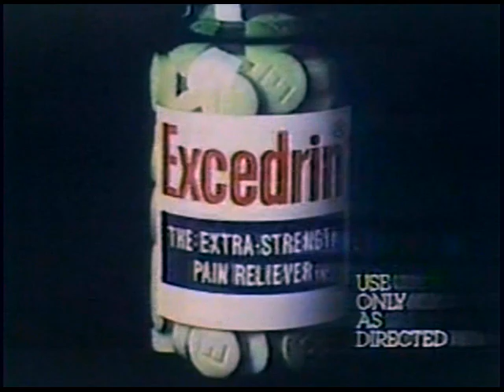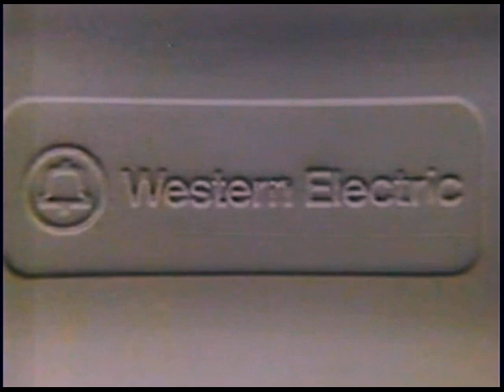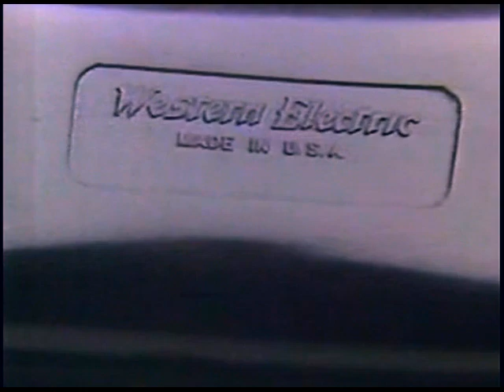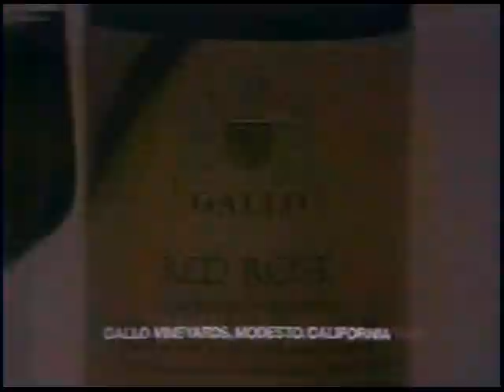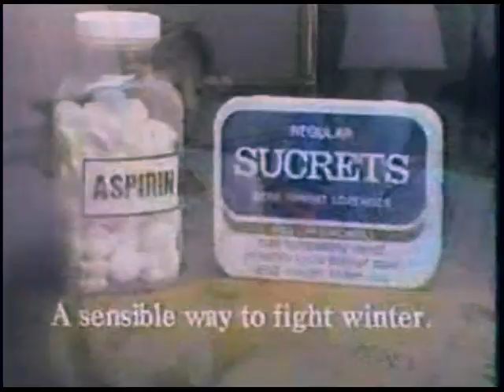70's Commercials Vol. 1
These commercials aired on CBS on January 27th, 1978.

I don't expect to post many volumes of these, but there's content from the late 70's out there that I think is worth posting.

1. L'eggs
2. Excedrin (The first guy must have received all of his fashion advice from Carl Sagan)
3. 7-11 (Mr. Hyde drives a Volkswagen Convertible?)
4. Promo for "The Jeffersons", "Maude" and "Kojak"
5. Aim (Note to self: never start an argument with this lady over toothpaste)
6. Wisk (Oh god! Those dirty rings!)
7. Lowenbrau (With Paul Gleason from "The Breakfast Club")
8. "The World Beyond" Commercial Bumper
9. Promo for "The Bob Newhart Show" and "The Tony Randall Show" (Tony Randall had his own sitcom?)
10. Fred Montesi Supermarket (Amazing elevator music here)
11. Dobbs Ford
12. Promo for "Miss Arkansas Universe Pageant" ("Arkansas Universe" is a pretty strange phrase...)
13. Bayer ("It has relieved more aches, pain and fever than any medication in history."  Well ok then...)
14. Western Electric Telephones
15. Dial (Oh yeah!)
16. Gallo Red Rosé (This reminds me of one of those product placements on "The Price Is Right")
17. Pam (Money - Calories - Time = Pam)
18. Sucrets
19. "The World Beyond" End Credits